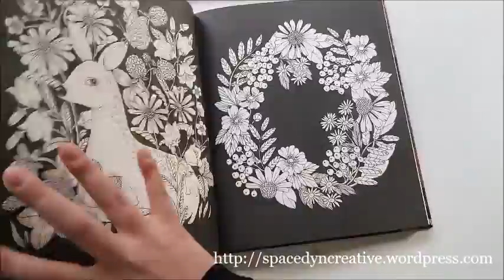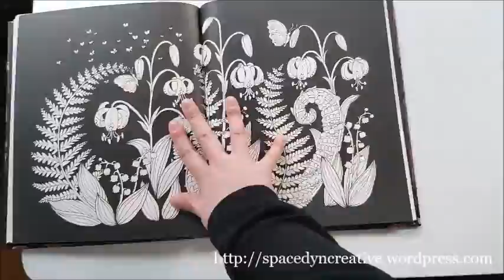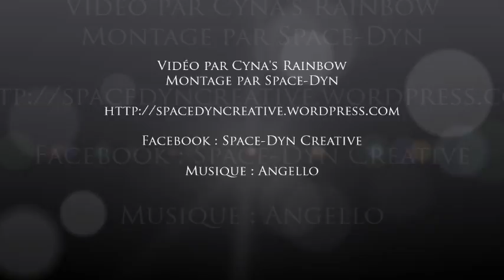Présentation de Livre : Twilight Garden de Maria Trolle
Présentation du livre Twilight Garden (BlomsterMandala) de Maria Trolle.